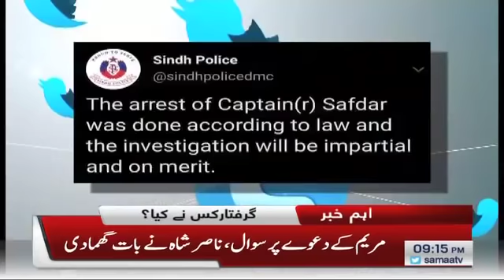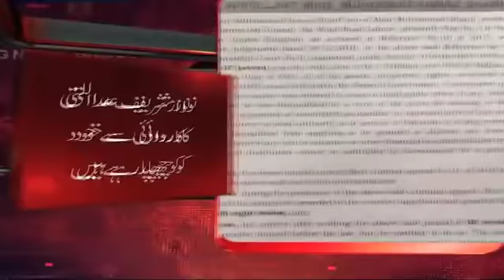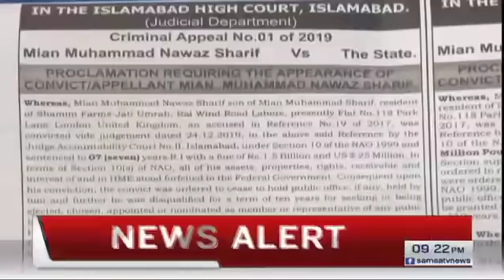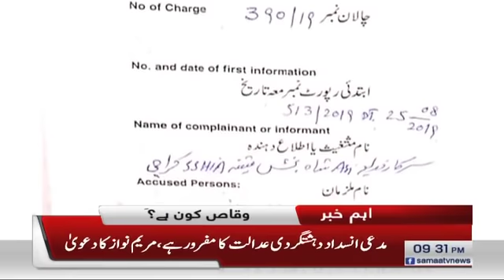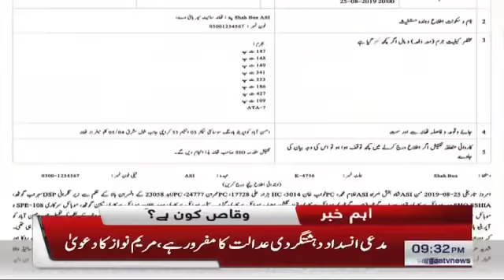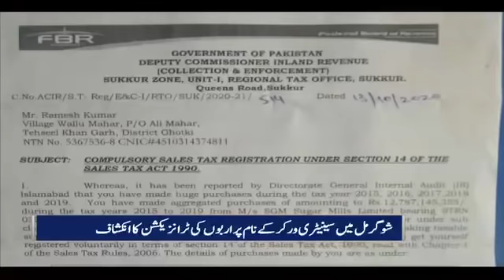Samaa Bulletin 9pm | Who informed Mary in advance of the decision? | SAMAA TV